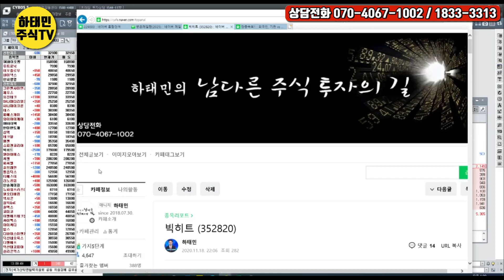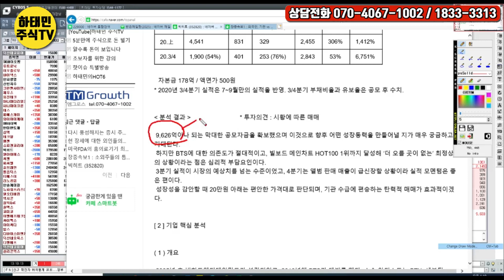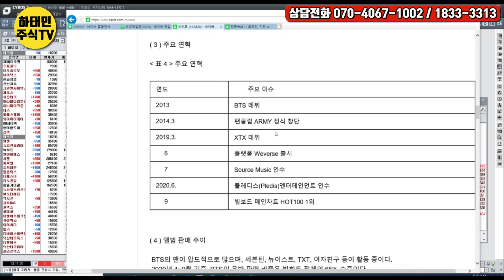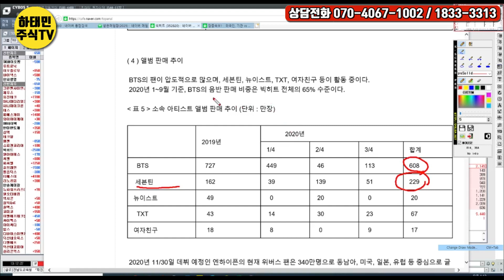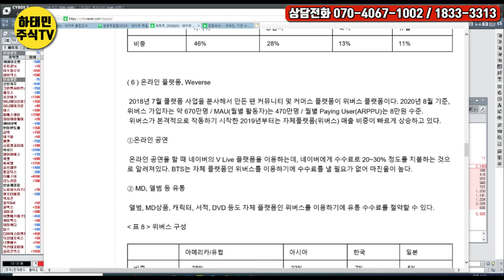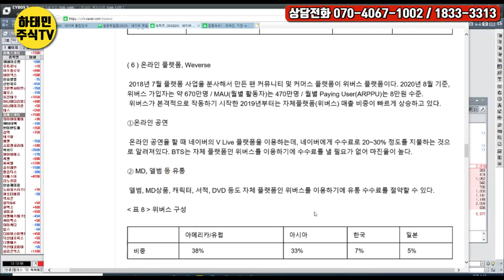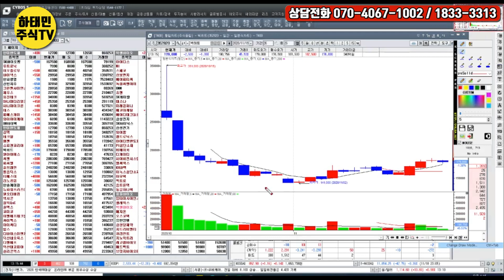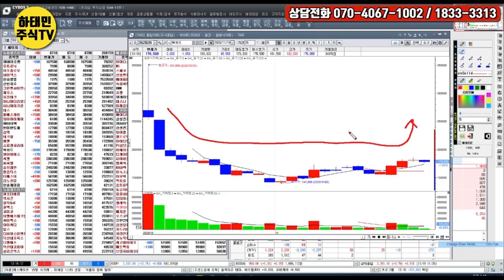[5분만에 주식으로 돈 벌기 #111] 빅히트(352820):이제는 매수 타이밍?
[하태민 주식TV]
매주 월~금 am 08:30~10:00 / pm 02:20~03:20 주식 시황방송
30년 경력으로 철저한 기업 분석을 통해 종목을 발굴하고 시황을 읽어드리고 있습니다.
개인투자자를 사랑하는 방송 하태민 주식TV입니다.

-PAX경제TV 주식라이브쇼 '하태민의 대박예감', '대박식구' 출연중